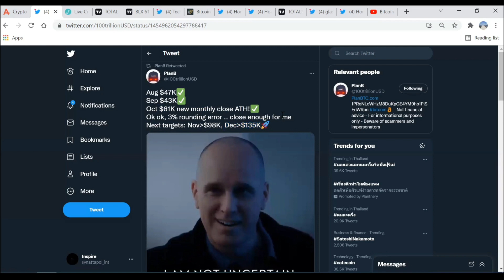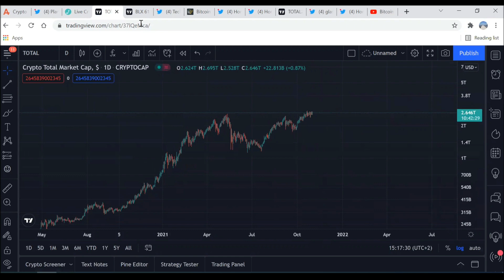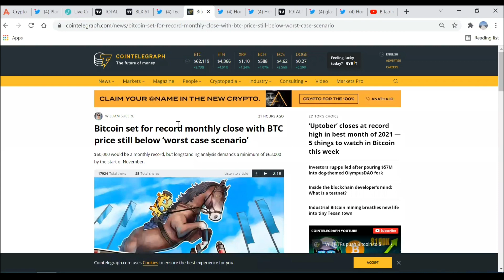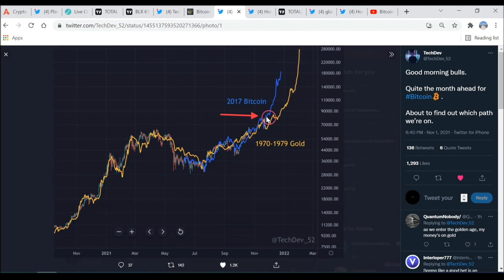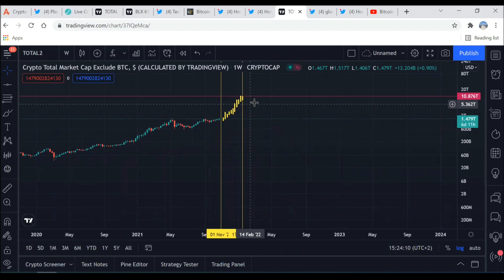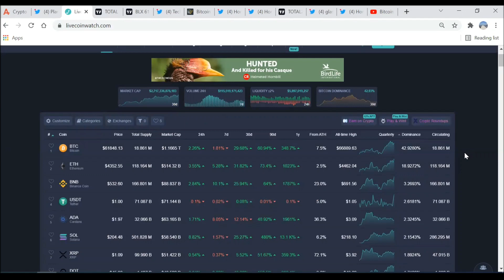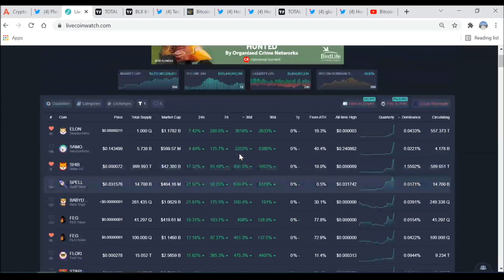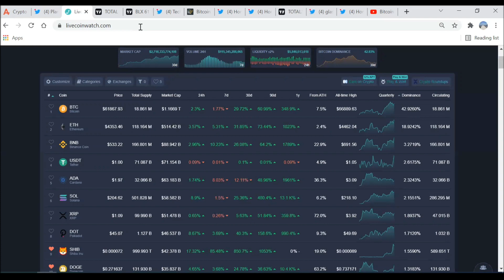Bitcoin & Alt coin เตรียมพุ่งต่อท้ายปี BTC ETH BNB ADA SHIB DOT VET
Cr ลิ้งที่เกี่ยวข้อง

USDT(ERC20):  0x463d1837691c9acf0fd07d7c68fc7c776bf1cc9a

USDT(TRC20): TAqrUDR2xG9GGkDvPvaeh8wzXaJgsZEcY5

BTC:  3PiPUcSPtvRK989CF5eoe5GursV7YNy3vD

ETH:  0x463d1837691c9acf0fd07d7c68fc7c776bf1cc9a

ADA:  DdzFFzCqrht3gvbWZftU7C5oXXZeMv2BmT3wc6oNGetLy1JbF4dGHFwXBbX2eUFo9BVX85HL9WHB5PdEPjBgKhCwK7X6Drvyo9RWj3Wa

SOL:  FHgEo12SBHDoepW3fZSv2B2zoXR9ZeQtA3xjYo2YajRE

DOT:  15AFpctFTKsAVV4L7YSWHir9my27on54EvyMZA1cEixMnqyy

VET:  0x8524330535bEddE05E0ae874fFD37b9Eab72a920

คำเตือน : เนื้อหาในวิดีโอเป็นความคิดเห็นส่วนตัว การลงทุนมีความเสี่ยงผู้ลงทุนควรศึกษาข้อมูลเพิ่มเติมและข้อมูลในอดีตก็ไม่ได้เป็นตัวชี้วัดอนาคตเสมอไปเพราะยังขึ้นก็กับปัจจัยต่างๆที่เรายังไม่รู้ในอนาคต